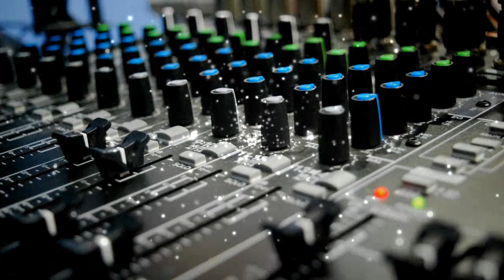🎶Celeda Vs Steve Powers The Underground - J Warren🎧 (Non Copy Right) 🎶Electro Music‼